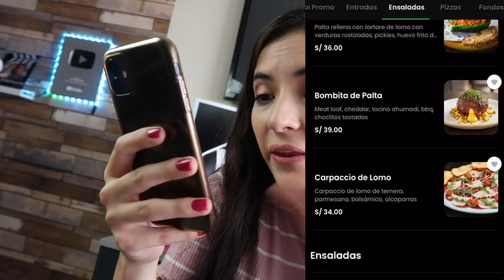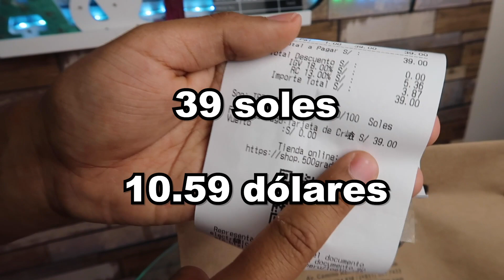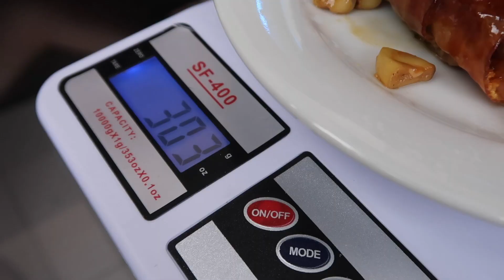PROBAMOS VIRAL BOMBITA DE PALTA de LUJOSO RESTAURANTE!! (¿Vale la pena?)